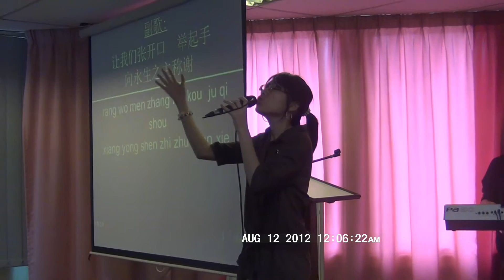赞美之泉 (Lydia Lai Zhi Xian) | BFC (Botanic Family Church) 12 August 2012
✅Event Title: Chinese Sunday Service | (BFC) Botanic Family Church
✅Event Date: 12 August 2012 (Sunday)
✅Event Venue: CLFC aKa BFC (City Of Light Family Church)
✅Special Thanks To: CLFC aKa BFC (City Of Light Family Church)
✅Singer: Lydia Lai Zhi Xian
✅Video Created By: Jeremy Lim Jae Yui (24th Jeremy LJY Studio’s)
✅Copyright: Jeremy Lim Jae Yui (24th Jeremy LJY Studio’s)

24th Jeremy LJY Studio’s

Note: Watch In Full HD 1080p For Ultimate Experience.